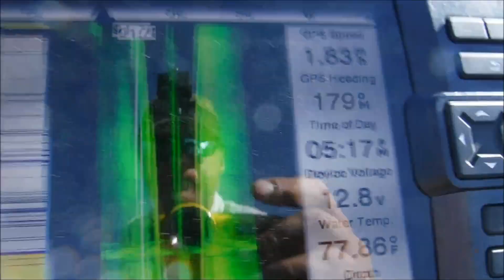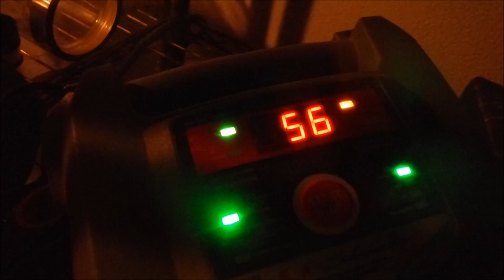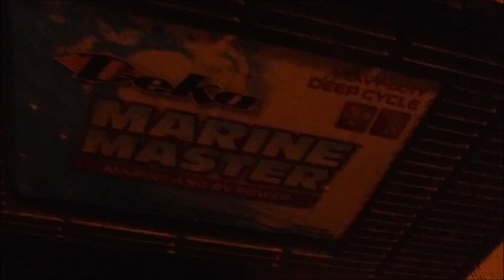fishing the 150,000 pounds they stocked at lake McClure and testing my new Vmax battery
they put in 150,000 pounds at lake mcclure so i went to try my luck hooked in to a few but lost more think i need to use my net hahahah. we got in to some bass also it was pretty fun. was out with Elias R. the founder of the feather raft